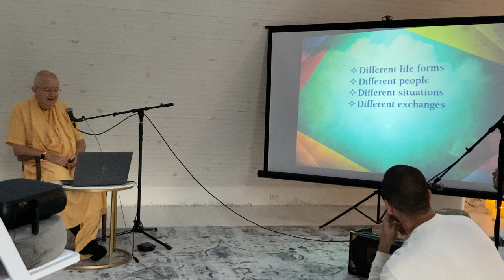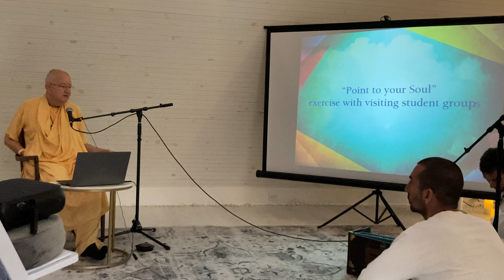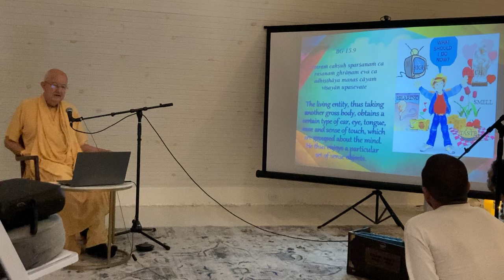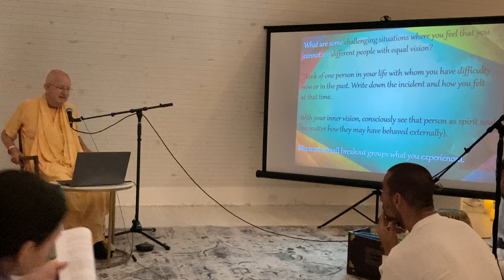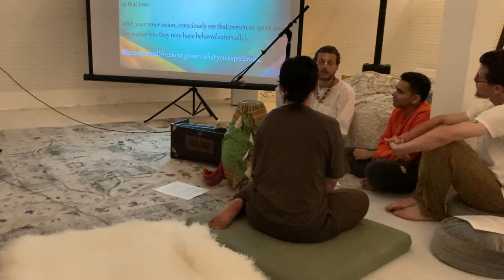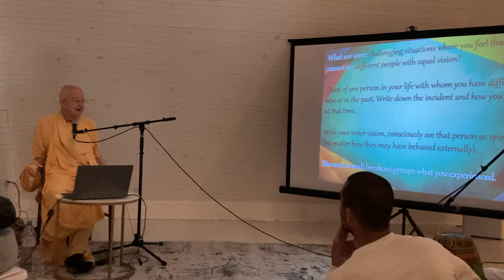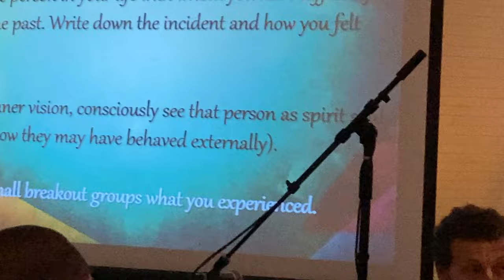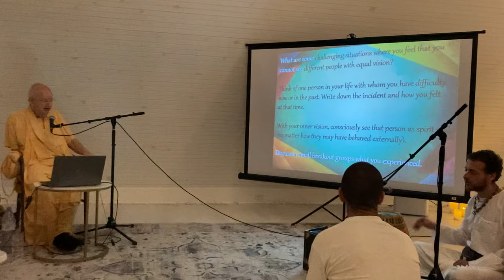Gita Values Part 1 - Auburn, NY on 09-15-2023